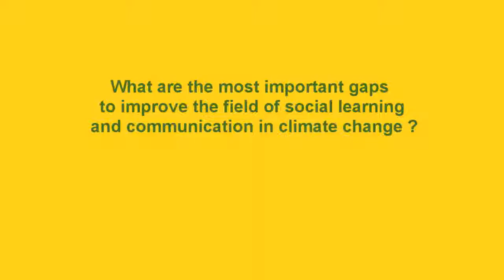Social learning demands inclusivity of knowledge providers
From 8-10 May 2012, CCAFS and ILRI convened a Workshop on Communications and Social Learning in Climate Change. In this interview, Roger Stern (University of Reading) reflects on social learning 'gaps', particularly the need to include meteorological service providers in climate change data discussions. Originally released 29 August 2013.